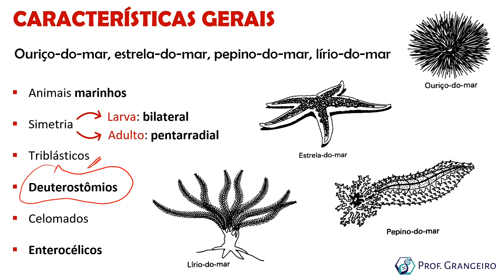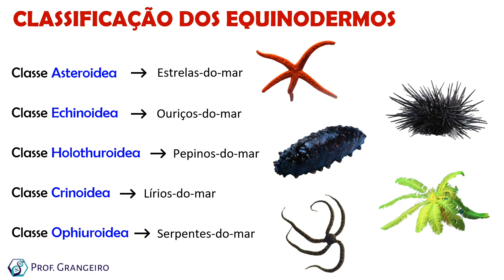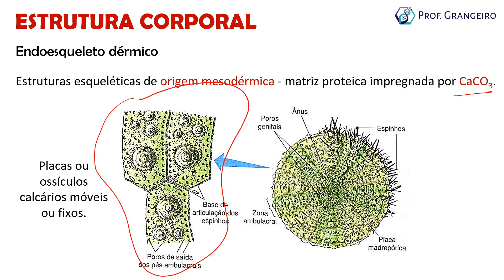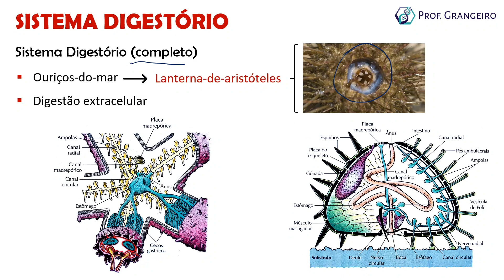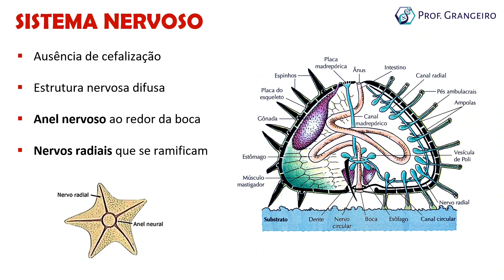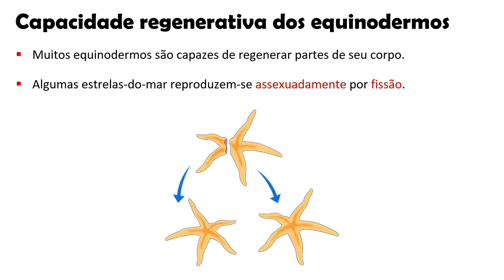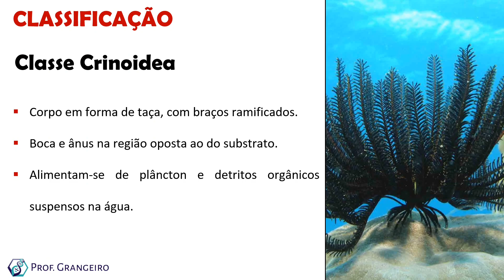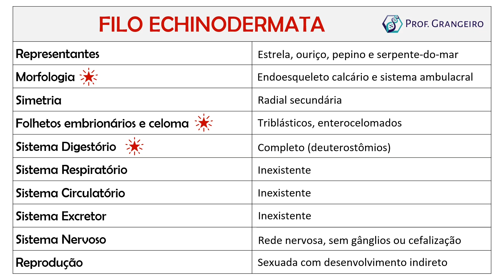Zoologia - Equinodermos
Características gerais dos equinodermos
Classificação dos equinodermos
Estrutura corporal dos equinodermos